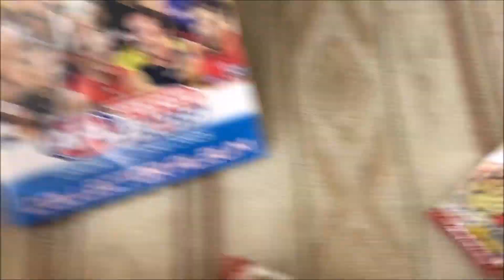Happy Easter 2019!!!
Thank you guys so much for watching this video!